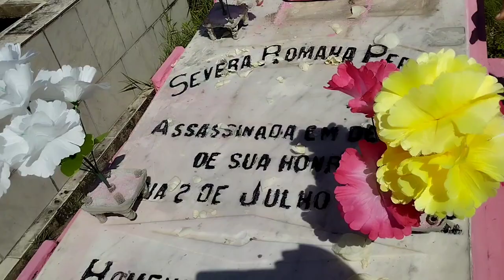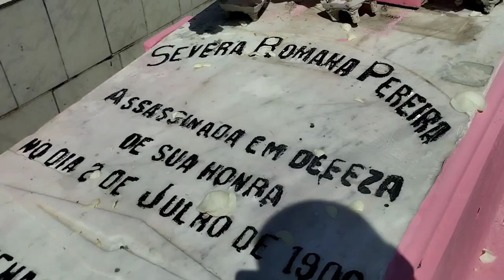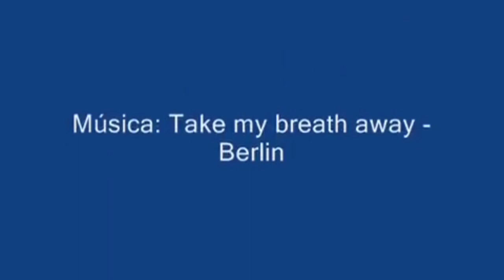Lanna visita jazigo de sua mentora e faz homenagem a uma seguidora de partiu